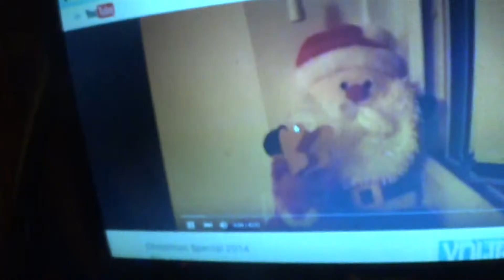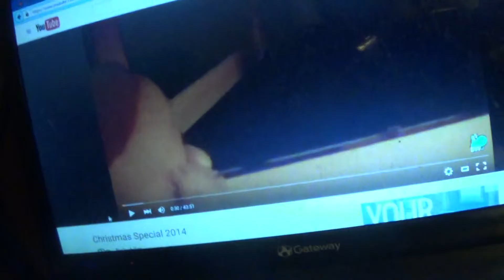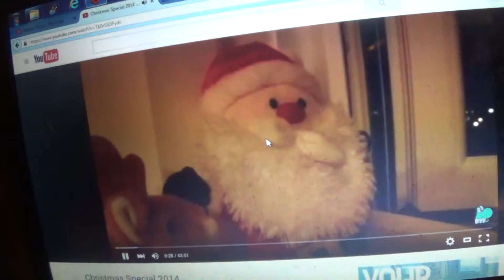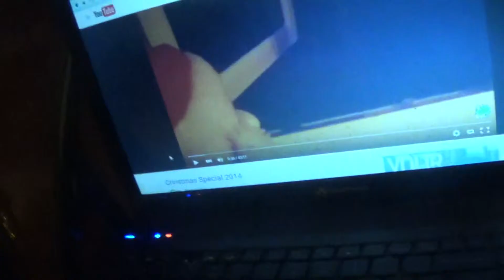Yellow weight guys beats up Santa Claus (there is a reason)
An enraged Yellow weight guy saw a video of Santa being mean to Rudolph and takes matter into his own hands.